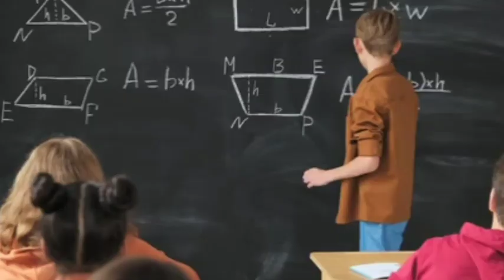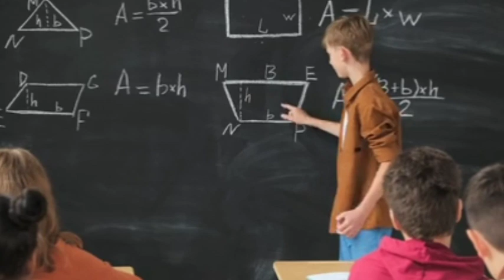Maharashtra Board Exam 2022 || HSC,SSC Board Exam 2022 || Coaching classes ?